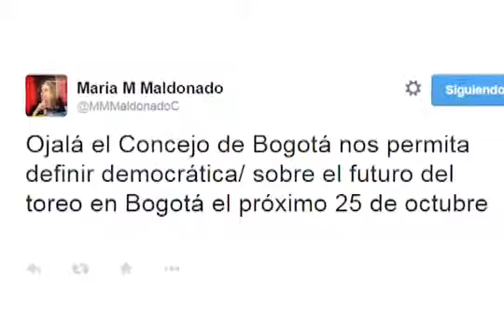Maria Mercedes Maldonado apoya aprobación de Consulta Antitaurina 2015 en el Concejo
La candidata a la Alcaldía de Bogotá 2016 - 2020 María Mercedes Maldonado apoya aprobación de Consulta Antitaurina 2015. La ciudadanía decide.